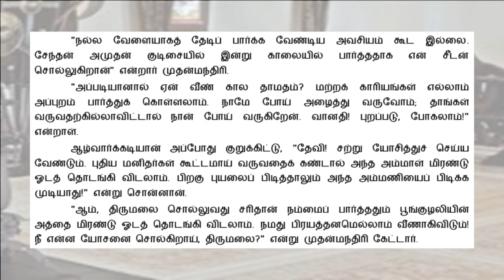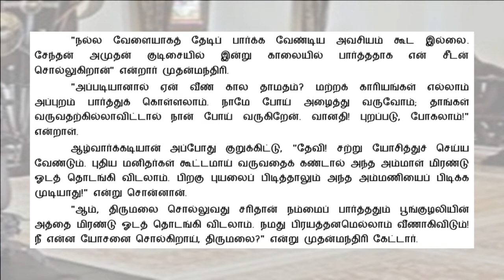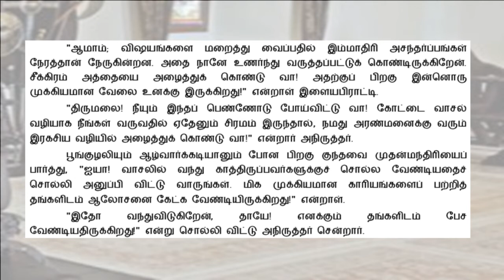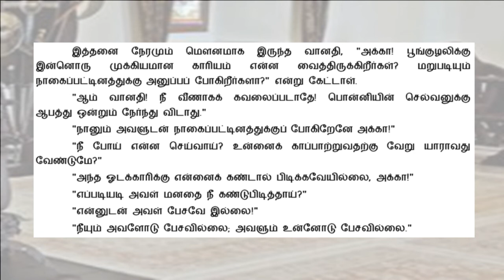பொன்னியின் செல்வன் | P4E24 | மணி மகுடம் | இளவரசியின் அவசரம் | Ponniyin Selvan